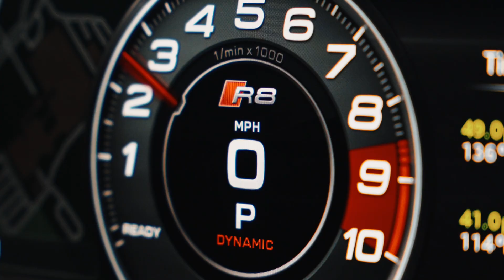In the Realm of Speed: The Audi R8 Experience